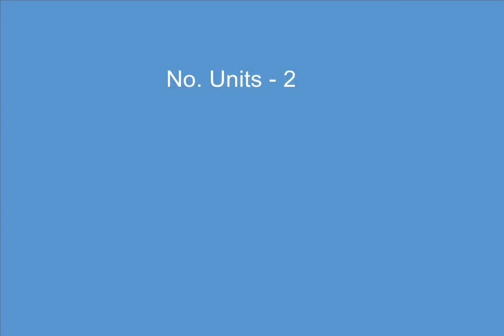3461 Sheridan Street, Detroit, MI - 20230016809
3461 Sheridan Street

0 Bedrooms, 2.1  Bathrooms, $45,000, MLS# 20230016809

This property is part of a 22 property portfolio all located in Island View.